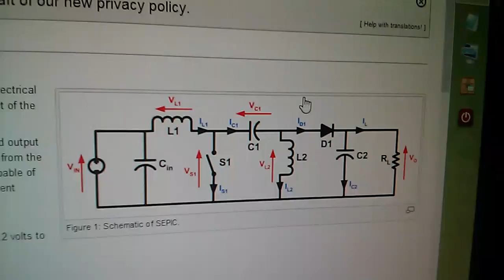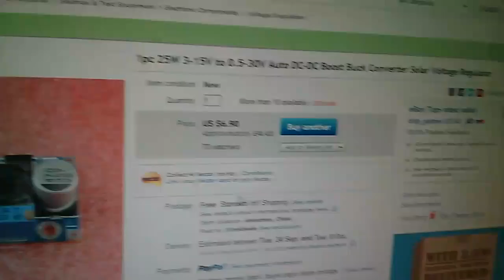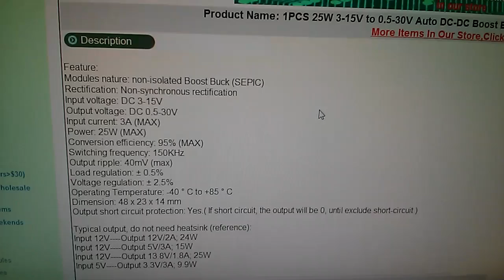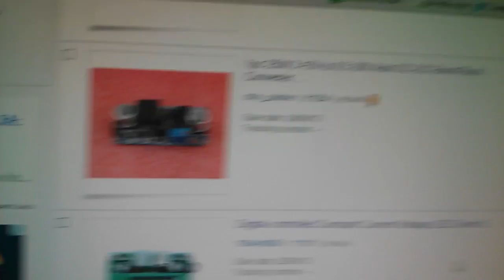Review: SEPIC Buck Boost DC/DC Converter - Steps voltage up or down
The basic buck boost topology produces an inverted output, but SEPIC (Single-Ended Primary-Inductor Converter) solves that problem maintaining polarity through the system. The output voltage can be either higher or lower than the input.